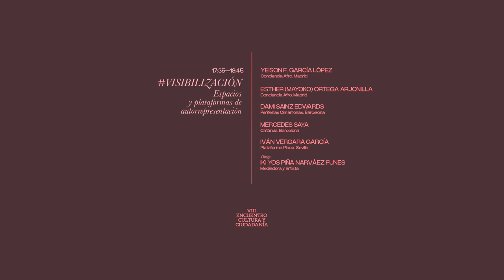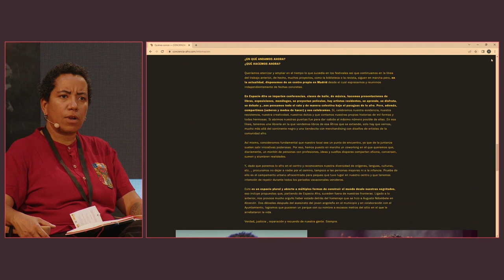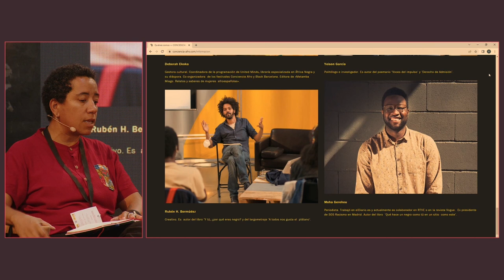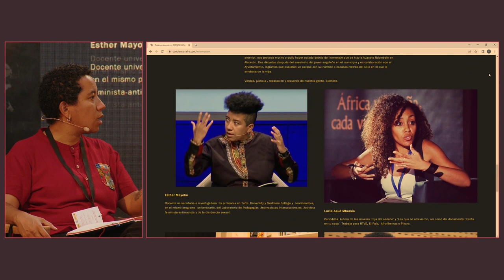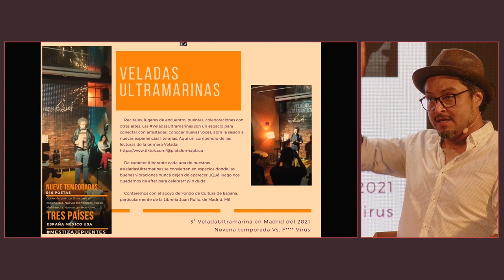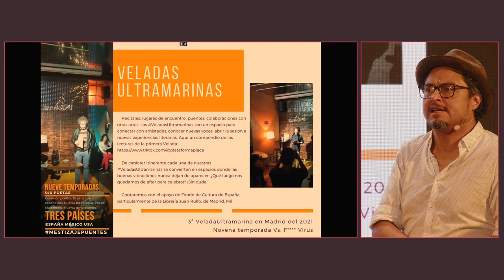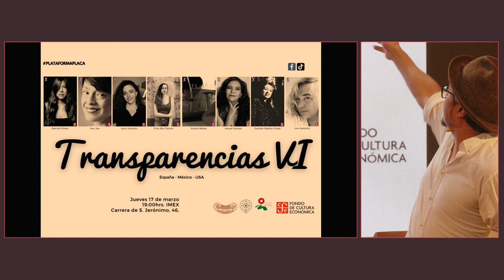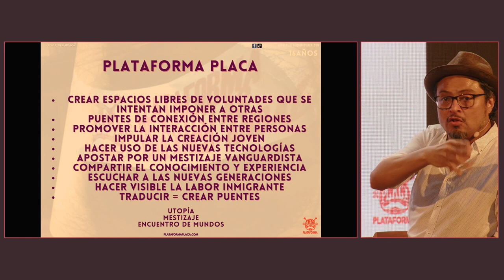Visibilización. Espacios y plataformas de autorrepresentación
26, 27 y 28 de octubre de 2022. Sevilla

•Esther (Mayoko) Ortega Arjonilla. Conciencia Afro. Madrid
•Dami Sainz Edwards. Periferias Cimarronas. Barcelona
•Mercedes Saya. Catàrsia. Barcelona
•Iván Vergara García. Plataforma Placa. Sevilla
•Dirige: Iki Yos Piña Narváez Funes. Mediadora y artista.